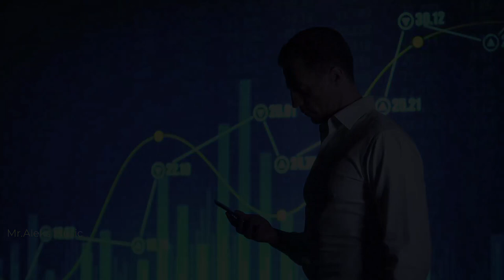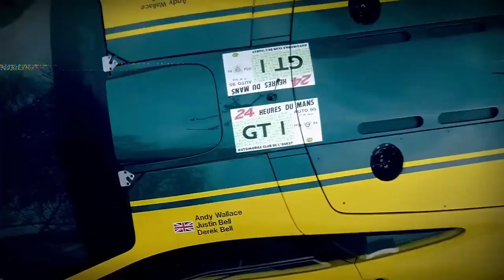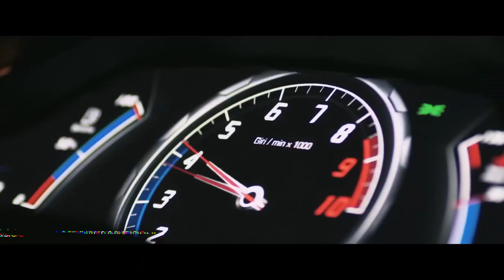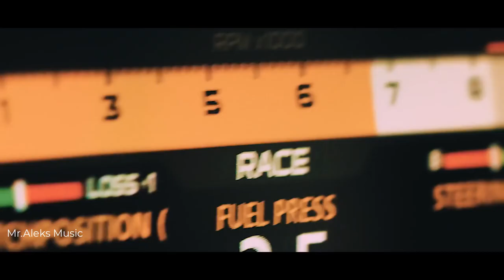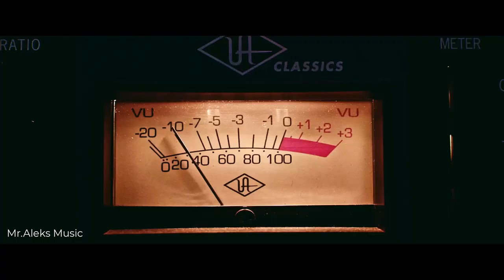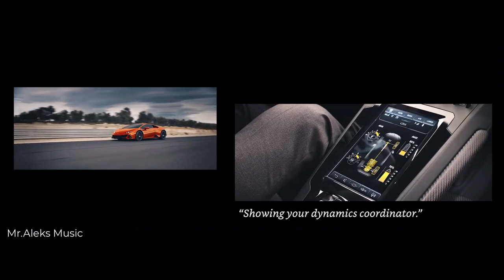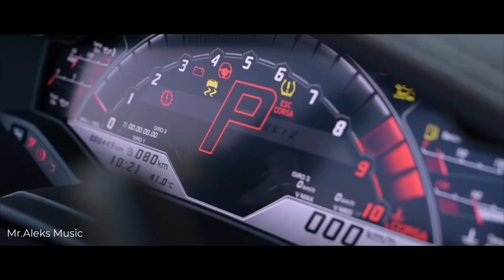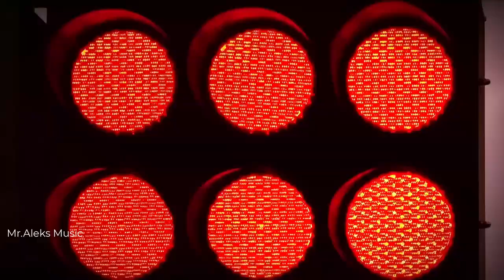Action Sport Car Music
action sport carmusic Action Sport Car Music.This music track “Sport Action Car Powerful” will be perfect for action movie, adventure video or movies, extreme scenes, or any sport video (downhill, skydiving, rope jumping, wingsuit, flying suit, racing). Perfect for extreme epic moments, sports, advertising, drone videos, motivational products and achievements. This versatile beautiful and dramatic electronic music will be relevant for many videos, slideshows, backgrounds for photos, advertising, video game reviews. The track is built in such a way that you can cut and shorten its duration in any of the pauses, as well as combine these parts in any order. Kiсk has strong and clear synchronization points so you can know exactly where the image should change. All this makes it easier to help with the installation of the video file.